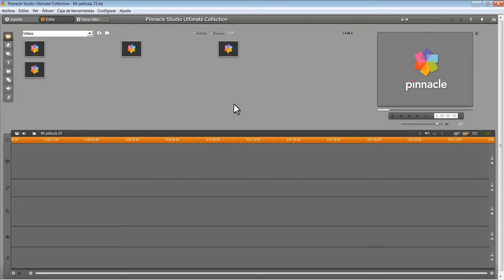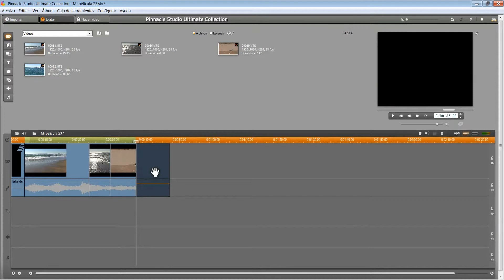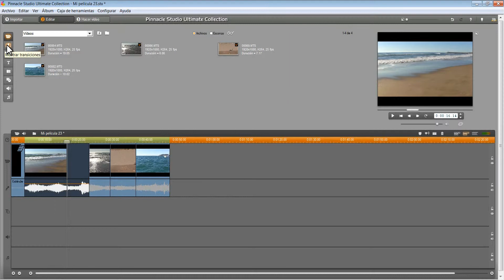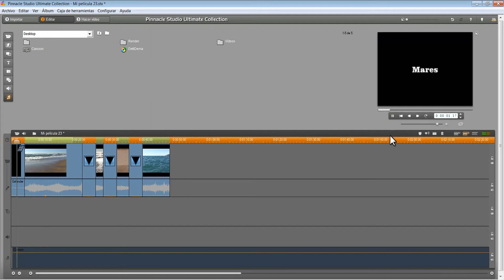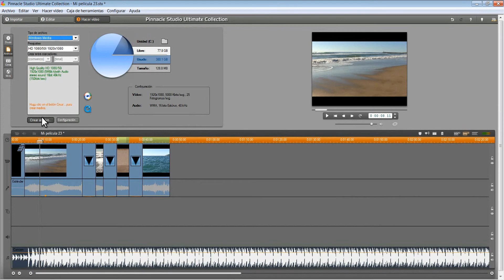Editar con Pinnacle Studio